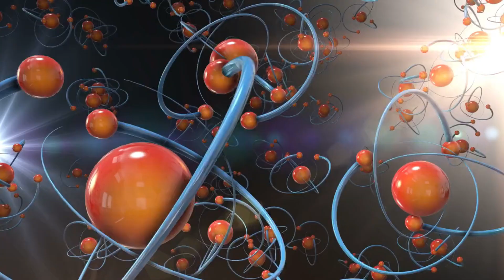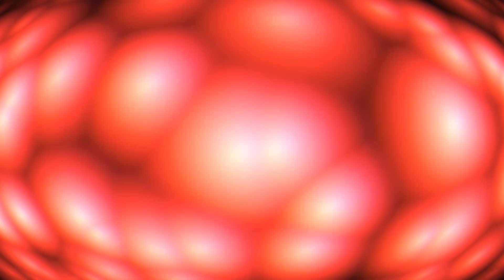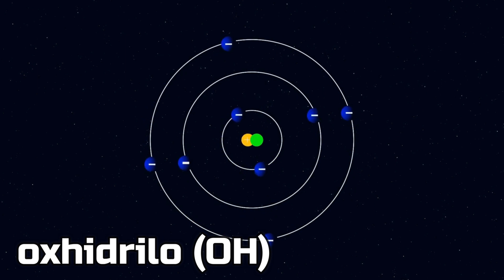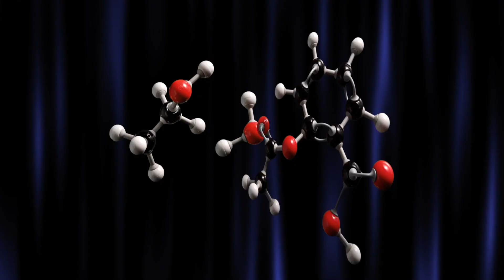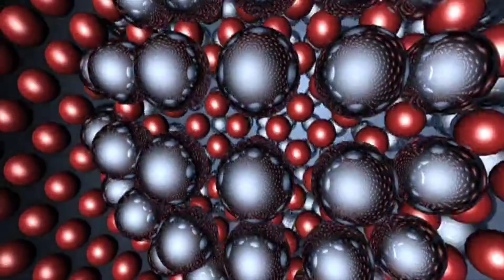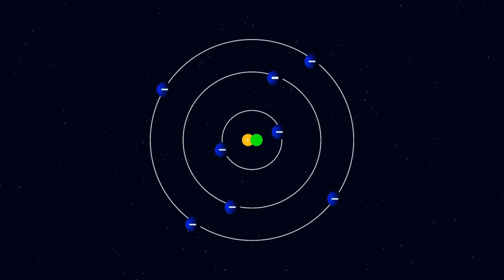Este es el material mas abundante del universo